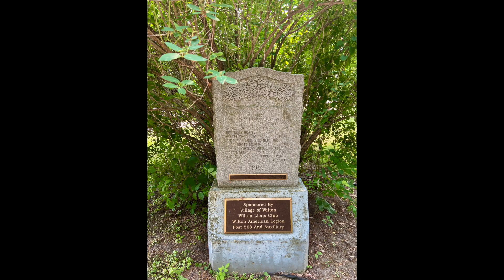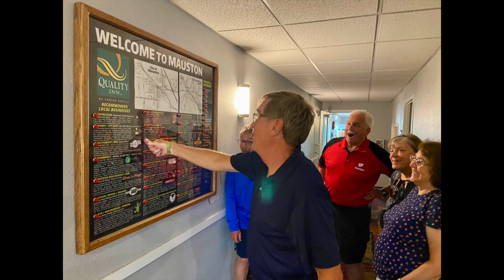Wisconsin Elroy-Sparta Bike Trail Tunnelpalooza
Bike Trip on the Wisconsin Elroy-Sparta Trail